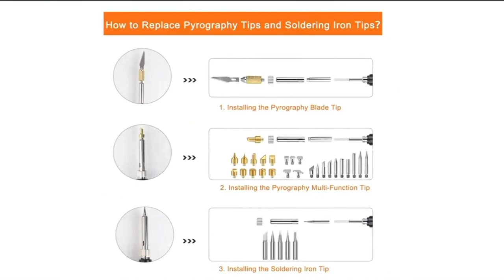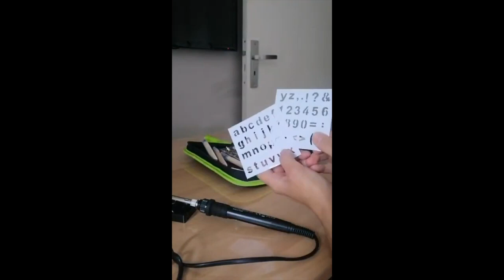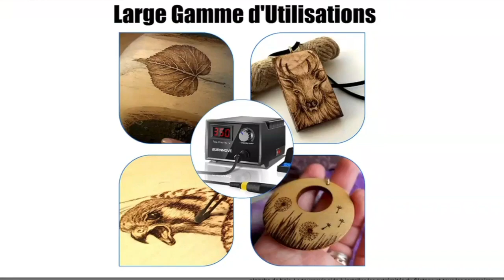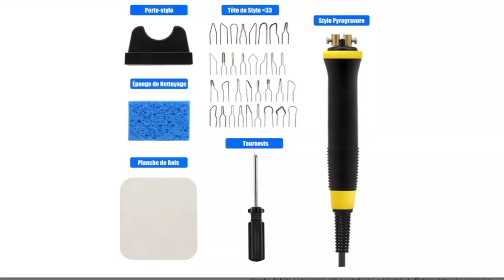TOP 3 : Meilleur Kit de Pyrogravure 2025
⭐ LeaderPro fer à pyrogravure
⭐ Burnhove Kit de Pyrogravure sur bois
⭐ Preciva Kit de Pyrogravure sur bois

Vous recherchez un kit de pyrogravure mais vous ne savez pas lequel choisir ?

Dans ce comparatif je vous présente le top 3 des meilleur kit de pyrogravure  en 2023

0:00 Quel kit de pyrogravure choisir ?
0:32 LeaderPro fer à pyrogravure sur bois
2:32 Burnhove Kit de Pyrogravure sur bois
4:23 Preciva Kit de Pyrogravure sur bois
6:07 Faites votre choix !